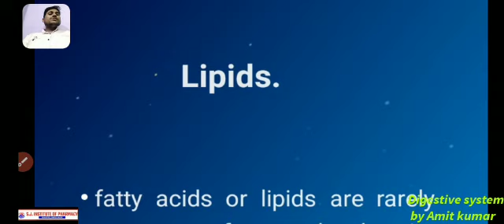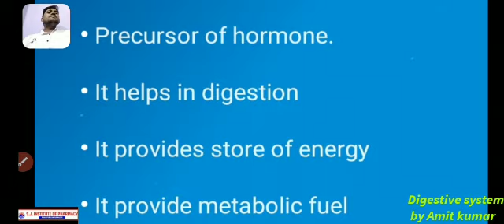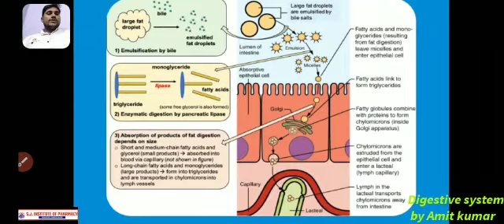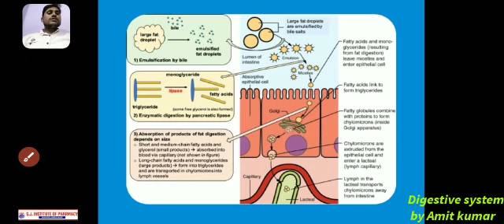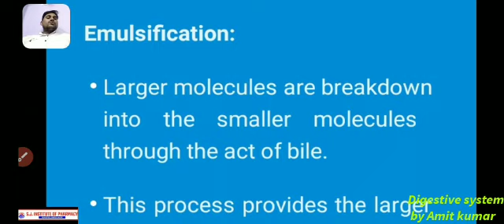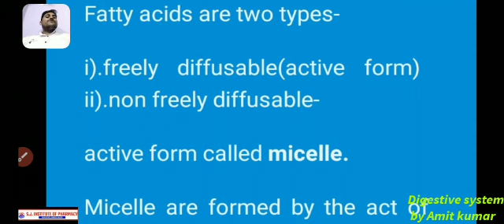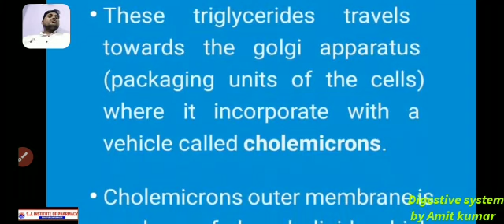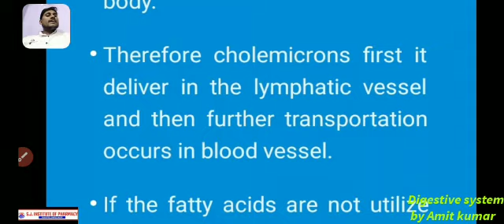Lipids by Mr Amit Kumar Sir